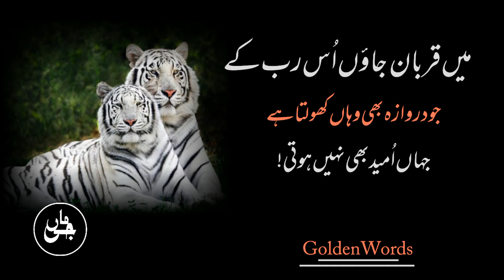Ye Dunya Ha Janab||World Wide Quotations||Urdu Quotations||Life Changing Words||Golden Words in Urdu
YeDunyaHaJanab ||World Wide Quotations||Urdu Quotations|| LifeChangingWords||Golden Words in Urdu